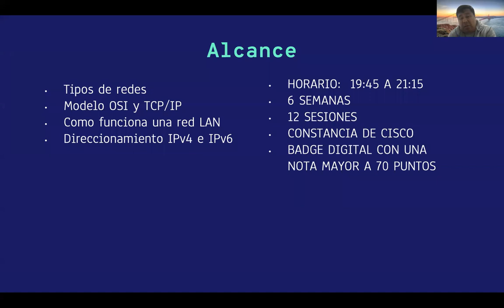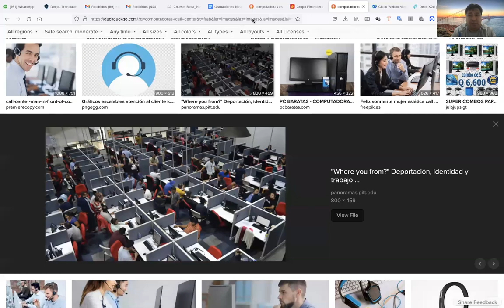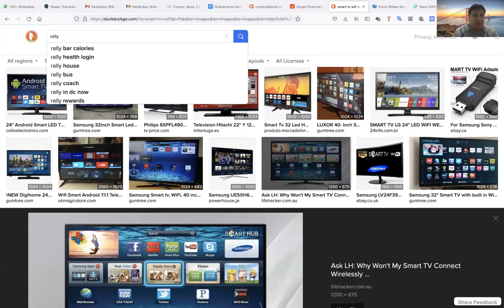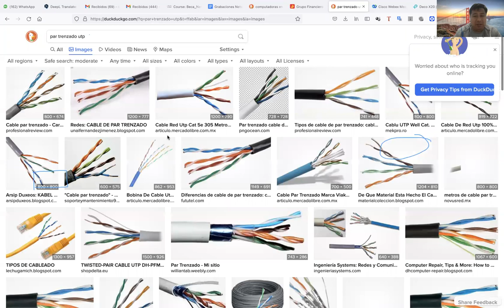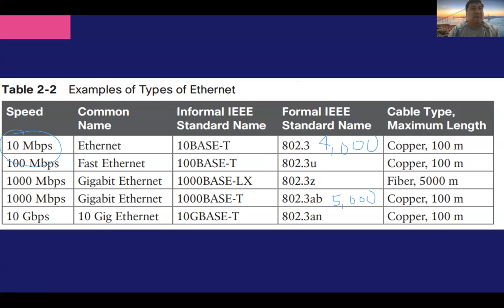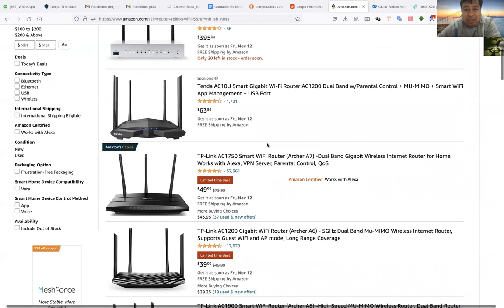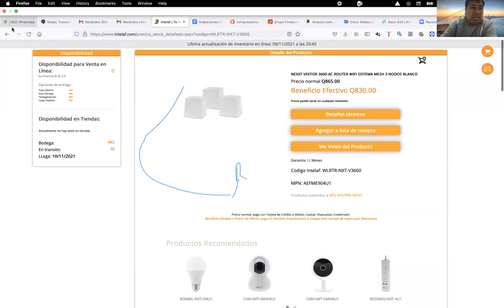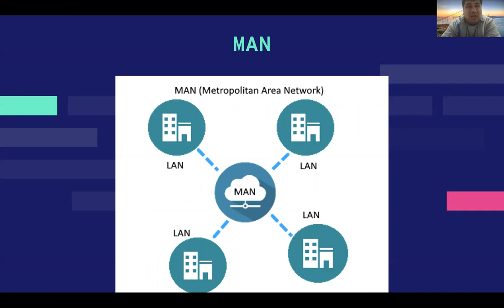Sesion 1 NE Nov